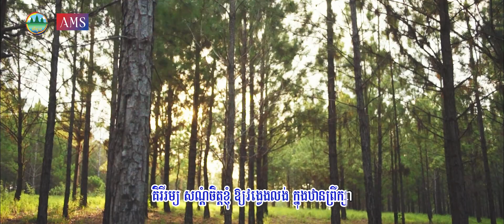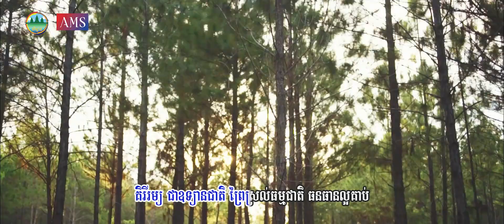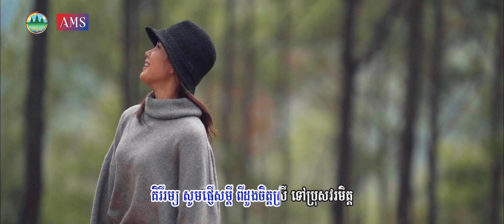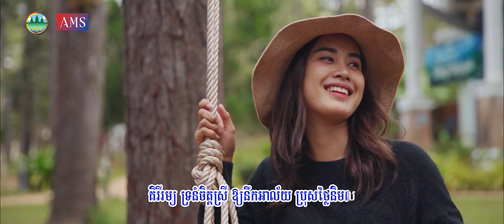គិរីរម្យសណ្ដំចិត្ត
និពន្ធទំនុកច្រៀង ៖ ជួប ប៉ារីស៍
និពន្ធទំនុកភ្លេង ៖ សួង ទិតធានី